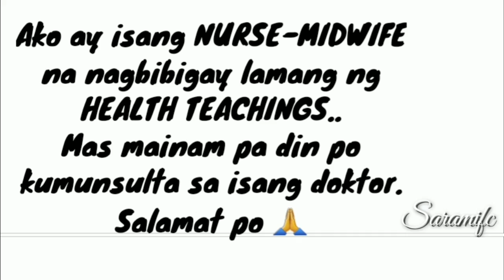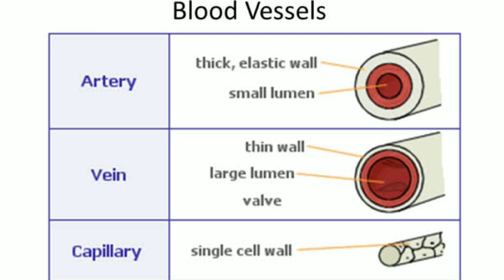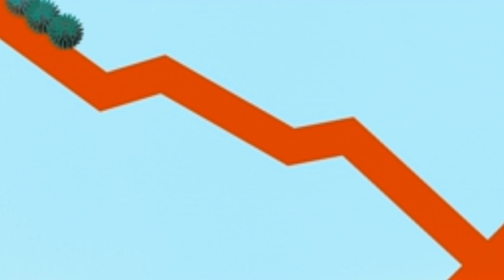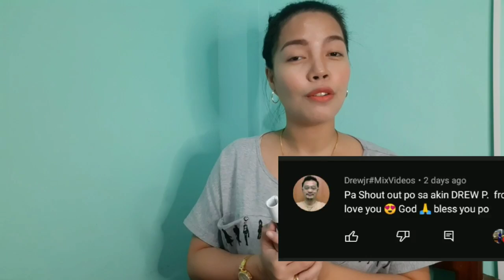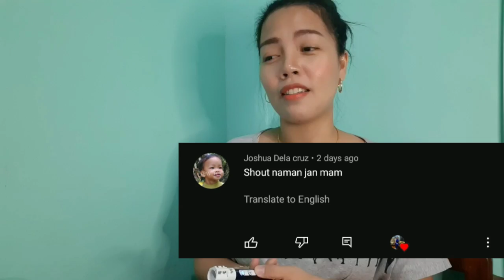ANONG NANGYAYARI SA K@TAWAN NG BABAE HABANG AT PAGKATAPOS MAKIPAG+ALIK